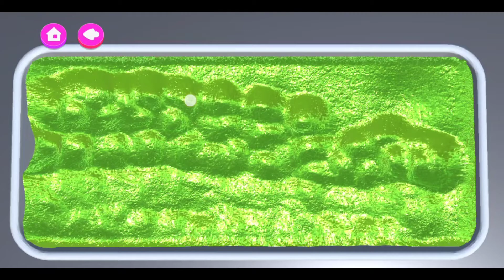Makeup Slime Mixing Gameplay Android, iOS Satyfing And Relaxing